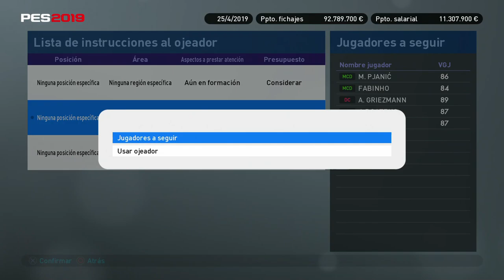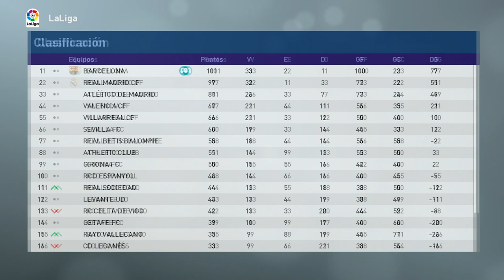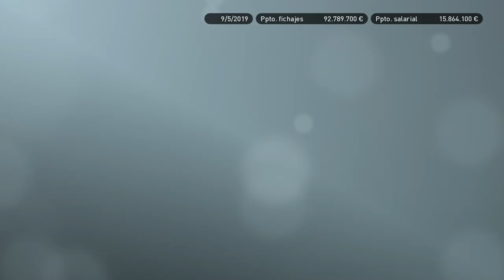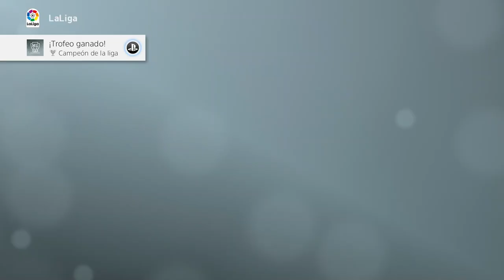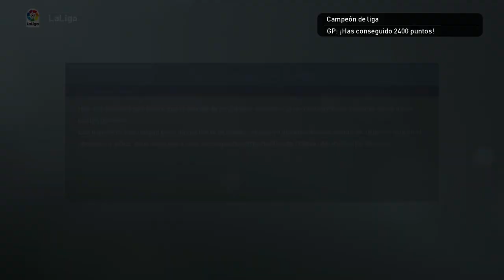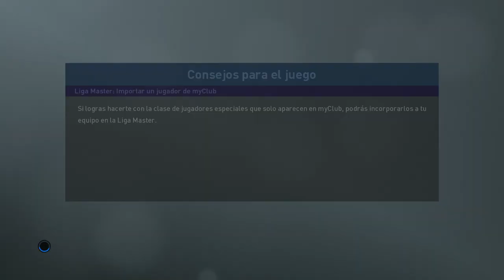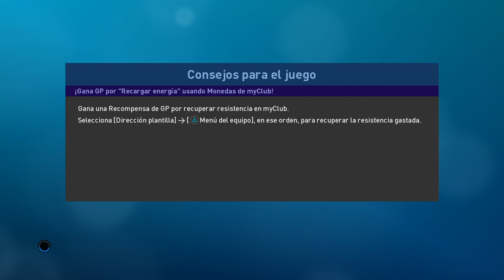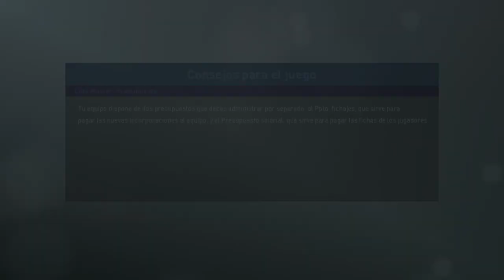PES 2019 LIGA MASTER | BARCELONA | FINAL DE TEMPORADA #12